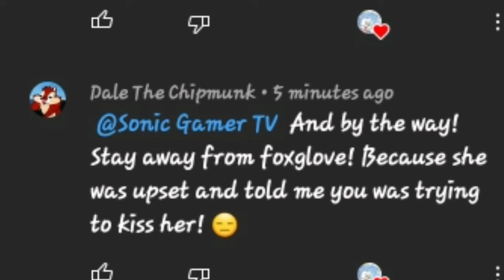dale the chipmunk leave me alone! i didn't do anything to you!! i was in an stream so knock it off!!